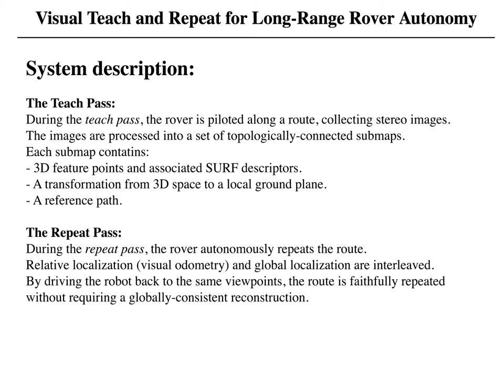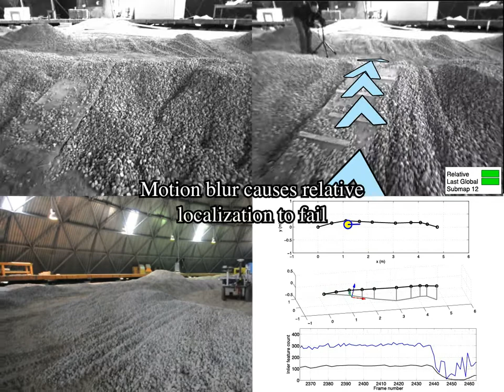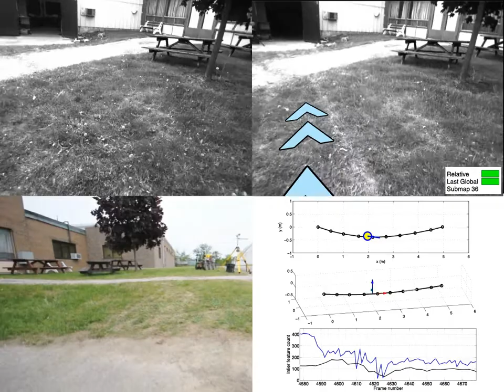Visual Teach & Repeat @ UTIAS (JFR / ICRA 2010)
The video shows an external view, the robot's view during the repeat pass, the nearest teach-pass image, inlier feature counts, two dimensional localization, and three-dimensional localization.

Video is associated with the papers:

Furgale P T and Barfoot T D. Visual Teach and Repeat for Long-Range Rover Autonomy. Journal of Field Robotics, special issue on Visual mapping and navigation outdoors, 27(5): 534-560, 2010.

Furgale P T and Barfoot T D. Stereo Mapping and Localization for Long-Range Path Following on Rough Terrain. In Proceedings of the International Conference on Robotics and Automation (ICRA). Anchorage, Alaska, USA, 3-8 May 2010.

Furgale P T and Barfoot T D. Visual Path Following on a Manifold in Unstructured Three-Dimensional Terrain. In Proceedings of the International Conference on Robotics and Automation (ICRA). Anchorage, Alaska, USA, 3-8 May 2010. ICRA 2010 Kuka Service Robotics Best Paper Award.